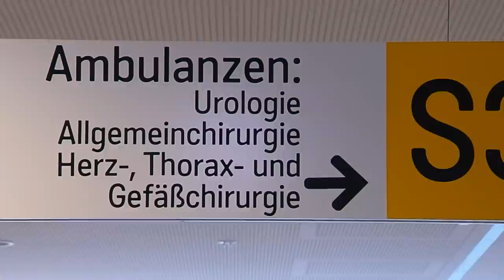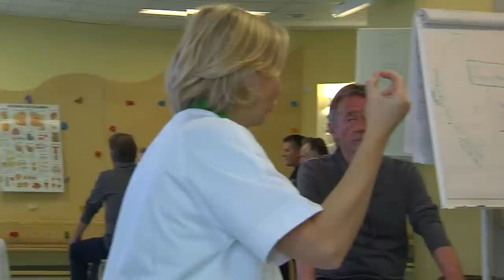Klinikum Klagenfurt am Wörthersee, Austria - Minimally Invasive Renal Tumour Surgery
The Department of Urology at Klinikum Klagenfurt am Wörthersee reaches around 550,000 people in southern Austria, offering them vital high-end services. As one of the earliest adopters of minimally invasive renal tumour surgery, the department is uniquely able to provide nephron sparing surgery resulting in very high rates of kidney retention.

In addition, the services they provide to oncologic outpatients, as well as training and education for those who’ve undergone a radical prostatectomy, provide patients a new lease of life for many years afterwards.